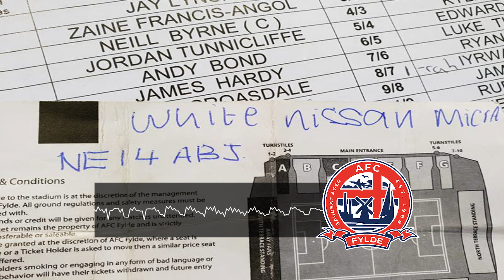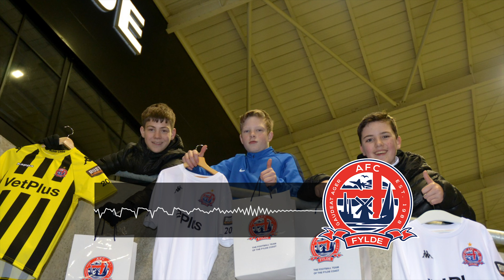talkSPORT Interview: Cheeky Coasters Fans Prank Goes Viral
After a cheeky, old-school prank caught out our stand-in stadium announcer Liam Brown against Ramsbottom United, the tweet went viral.

Liam went onto the Hawskbee & Jacobs Show on talkSPORT to relive the moment, and talk about the club's efforts in bringing the pranksters joy of their own.